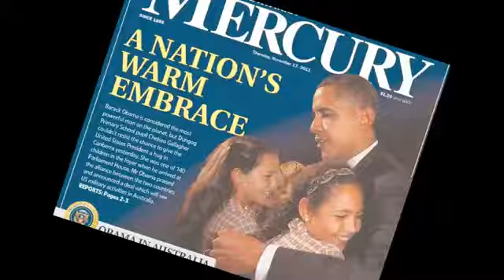Australia: President Obama in a Land Down Under